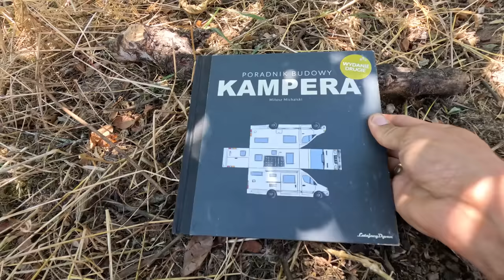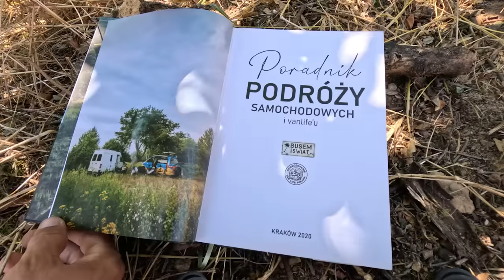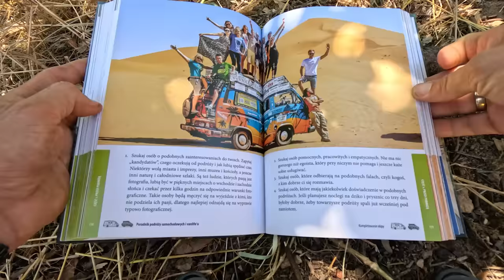🚿 ŁAZIENKA, która ROBI WRAŻENIE - Cała w marokańskich klimatach 🧼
W dzisiejszym odcinku zbudujemy razem z Wami łazienkę! Po 6 latach życia w drodze będziemy mieć pierwszy raz normalny, własny prysznic z ciepłą wodą.

📕 Przy okazji budowy prysznica przypominam o dwóch poradnikach, dostępnych w naszym sklepie Jest to autopromocja.
Poradnik Budowy Kampera - kompleksowa instrukcja, jak samodzielnie przerobić busa na kampera
Poradnik Podróży Samochodowych i Van Life'u - kompendium wiedzy o podróżach na czterech kołach, porady i ciekawostki, instrukcje, listy pakowania, ceny - wszystko co musisz wiedzieć wyruszając w podróż kamperem lub samochodem.

Rozdziały:
00:00 Co w dzisiejszym odcinku
00:44 Zapowiedź budowy prysznica
03:00 Budowa prysznica na działce
11:22 Wykładzina PCV na ściany prysznica
13:35 Polecam Poradnik Budowy Kampera
14:53 Poradnik Podróży Samochodowych
16:07 Podłączam wodę do łazienki
19:41 Jedziemy na zakupy
22:50 Prezentacja instalacji wodnej
25:45 Ciekawostka z Dni Wsi
27:45 Dekoracje do łazienki
29:45 Prezentacja łazienki

🚐 PodróżoVanie przez ✌ to kanał Kasi i Łukasza. Po 5 latach życia w Londynie zdecydowaliśmy się zrezygnować z wyścigu szczurów i podążyliśmy za marzeniami. Sprzedaliśmy wszystko co mieliśmy i w lutym 2018 roku kupiliśmy białego dostawczaka VW LT35, którego własnymi siłami przerobiliśmy na kampera. Od tego czasu van jest naszym jedynym domem. Do tej pory odwiedziliśmy 36 krajów, objeżdżając wzdłuż i wszerz Europę oraz kawałek Azji. Całą przygodę relacjonujemy na naszym kanale na YouTube oraz Instagramie.
W kwietniu 2024 roku kupiliśmy działkę w Portugali, na której budujemy naszą bazę wypadową i miejsce do którego będziemy wracać z wypraw. Relacje z prac na działce w każdą sobotę o 19!